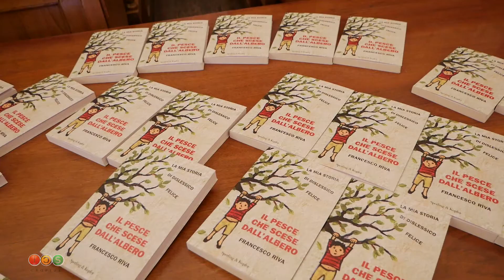Settimana Nazionale della Dislessia 2017 - Francesco Riva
Francesco Riva
"Il pesce che scese dall’albero – La mia storia di dislessico felice"
"DiSlessiA... Dove Sei Albert?"

Campobasso 7-8 ottobre 2017